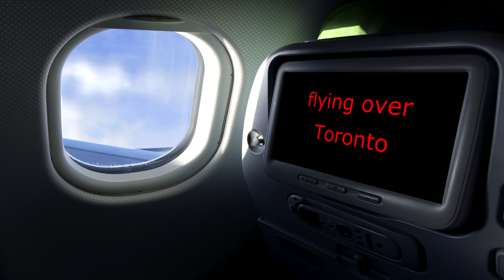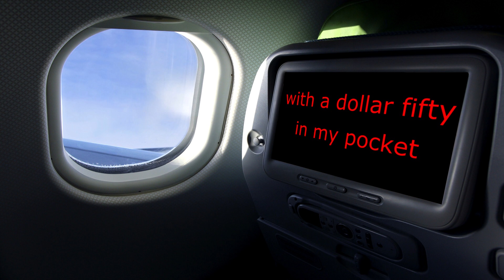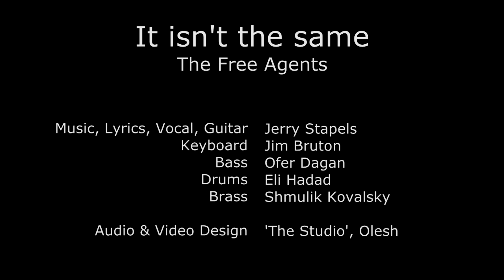It Isn't the same - The Free Agents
The Free Agents
Jerry Staples - Music, Lyrics, Vocal, Guitar
Jim Burton - Keyboard
Ofer Dagan - Bass
Eli Hadad - Drums
Shmulik Kovalsky - Brass
Produced by 'The Studio' , Olesh